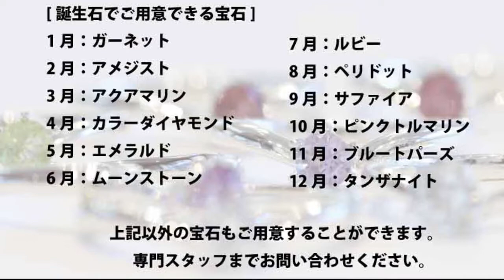アクアマリンやルビーなどの誕生石を婚約指輪にする茨城の宝石の専門店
「結婚指輪・宝石の専門店」水戸・日立・鹿嶋ジュエリーネモト